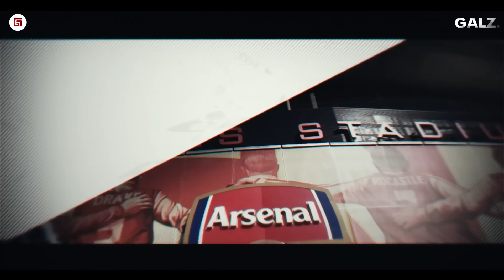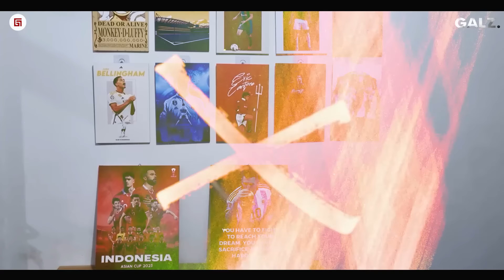"Jangan Macam2" Justin Bikin Pemain Vietnam Jiper !! Pidato Emosional Justin & Momen Haru Noah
Febri